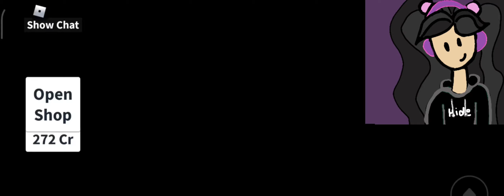HIDE AND SEEK EXTREME!!!🙂🙂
sorry about the bang sounds in the background, it's Diwali time in India.Crackers everywhere.